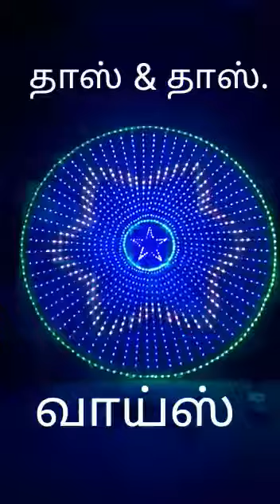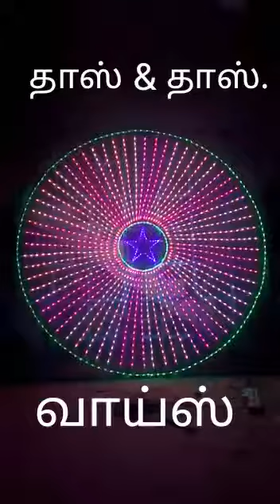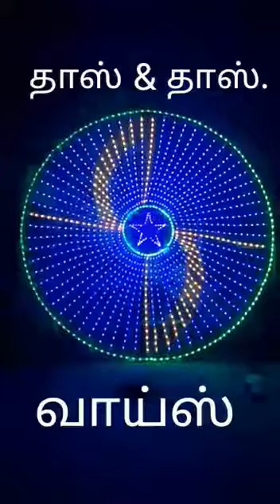Doss&Doss voice Michael patty(1)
Thanjavur